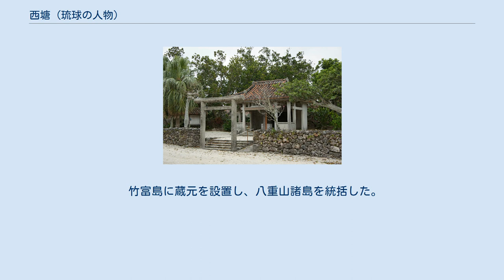西塘 (琉球の人物)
竹富島の西塘御嶽 西塘（にしとう、16世紀ごろ）は、琉球の竹富島出身の人。
 1500年、12歳のとき、オヤケアカハチの乱のため竹富島に遠征してきた王府軍大将・大里按司にその聡明さを見出され、首里に連れられる。
 成人して法司（三司官）の家に仕え、学問に励んだ。
 石工技術に長け、1519年には園比屋武御嶽の礼拝所となる石門を建築したことで知られる。
琉球の正史の一つ、球陽によれば1524年、望郷の念から帰郷を願い、その功績から王府の代官である武富大首里大屋子に任ぜられた。
前任の代官、満挽与人(まんびきよんちゅ)と交代して八重山諸島を治めたという。
初めは竹富島に拠点を置いたが、土地が狭く不便であり、石垣島に移転し公倉を建てた。
 なお、史料によっては以後も数十年滞在し続けた形跡があり、1544年から二年かかった首里城城壁建設にかかわった、とも推定されている。
 竹富島には園比屋武御嶽の神を勧請して国仲御嶽を造成した。
これは八重山諸島で唯一、王府の神につながる御嶽である。
死後、竹富島には西塘御嶽が作られ、その功績を讃えて現在も信仰されている。
 竹富島に蔵元を設置し、八重山諸島を統括した。